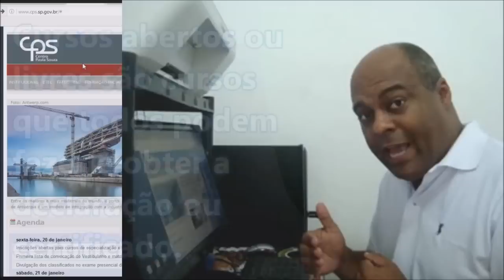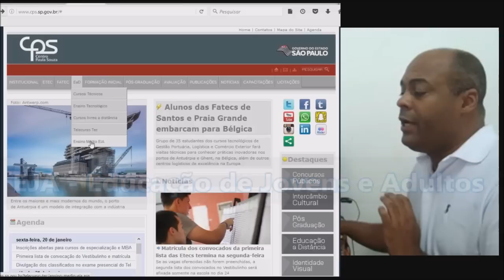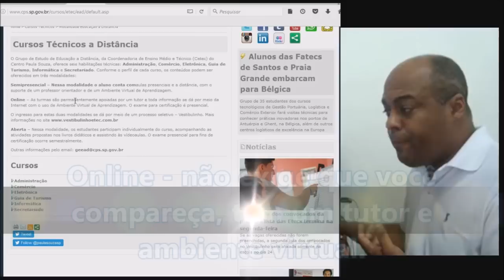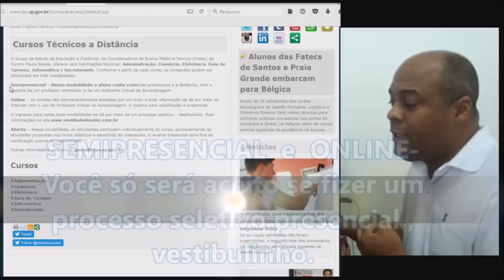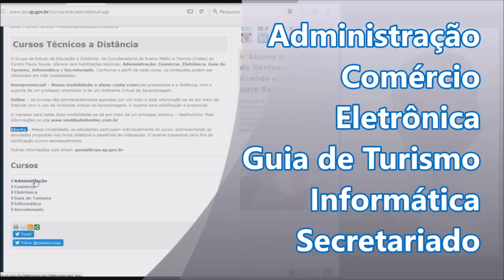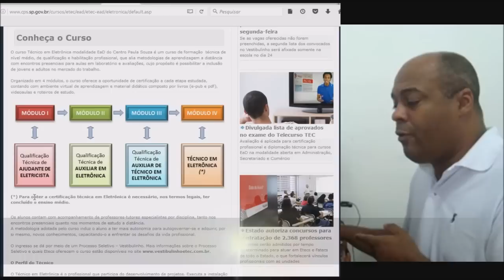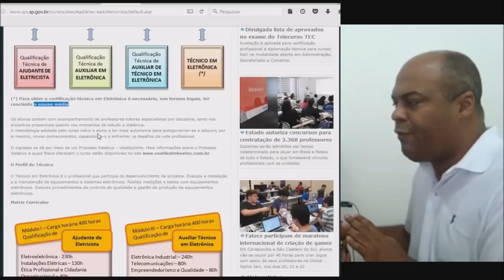Cursos Técnicos Gratuitos: 6 opções no Centro Paula Souza.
Cursos técnicos online gratuitos? Sim. Veja 6 opções comentadas e explicadas pelo prof. Alexandre Custódio. Veja detalhes que muitas vezes são omitidos pelos vídeos curtos que circulam no YouTube.
Os cursos são de Administração, Comércio, Eletrônica, Guia de Turismo, Informática e Secretariado.
Cursos em vídeo, gratuitos, as vezes pelo Pronatec em parceria com o CPS.

💡 Os cursos técnicos a distância de Administração, Comércio, Eletrônica, Guia de Turismo, Secretariado e Sistemas de Energia Renovável são oferecidos nas modalidades online ou semipresencial. O ingresso nessas opções se dá por meio do Vestibulinho:

💡 São três cursos com duração de três semestres: Administração, Comércio e Secretariado. As aulas são transmitidas pela web e podem ser acessadas via smart TV, computador, celular ou tablet. O estudante é responsável pelo seu próprio aprendizado, de forma autoinstrucional, organizando seu cronograma de estudos. Somente os exames para aprovação de módulo são presenciais e ocorrem semestralmente. Os livros e os vídeos estão disponíveis na internet: